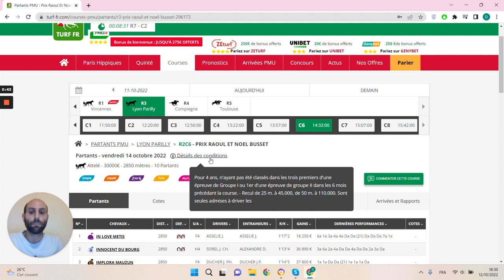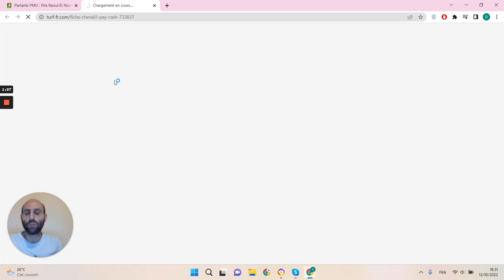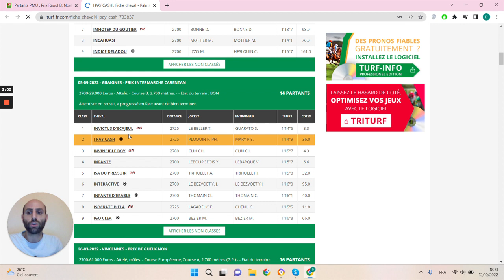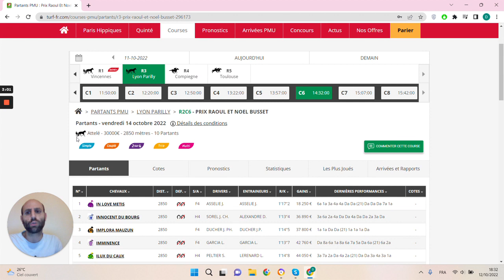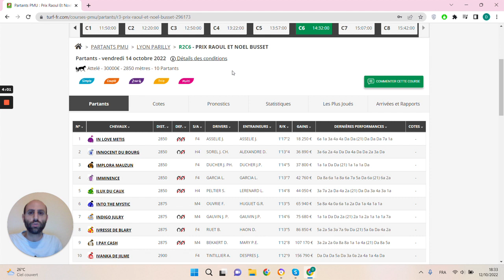🔥1 jour 1 pari 🔥 Pronostic du 14/10 : Bien parier et gagner aux courses hippiques !